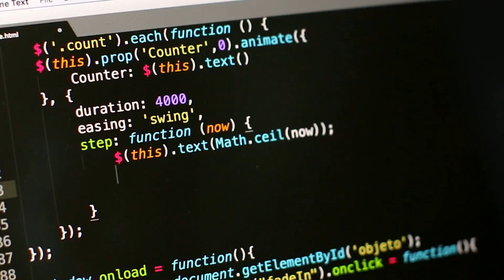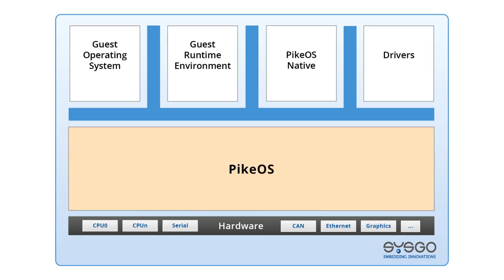Matlab Simulink for Real-Time Operating System and Hypervisor PikeOS | SYSGO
Matlab Simulink is now usable for real-time operating system and hypervisor PikeOS. Software modeling, testing, verification and validation can now be done in a very short time.

▬ About SYSGO ▬▬▬▬▬▬▬▬▬▬▬▬

SYSGO is the leading European manufacturer of embedded operating systems, supporting Safety and Security-critical applications in the aerospace, automotive, railway and IIoT industries.

PikeOS, the world's first SIL 4 certified real-time operating system with multi-core support. The hypervisor (Type 1), which runs directly on the hardware, is certified according to the strictest Safety standards such as IEC 61508, EN 50128 and ISO 26262. In terms of Security, PikeOS is currently the only separation kernel certified to Common Criteria (EAL5+). In addition, PikeOS offers a fully certified programming interface and thus enables application development according to the "Safe & Secure by Design" principle. For less critical systems, ELinOS is an industrial grade Linux distribution with real-time extensions for embedded systems.

▬ More SYSGO Videos ▬▬▬▬▬▬▬▬▬

▬ Social Media ▬▬▬▬▬▬▬▬▬▬▬▬▬